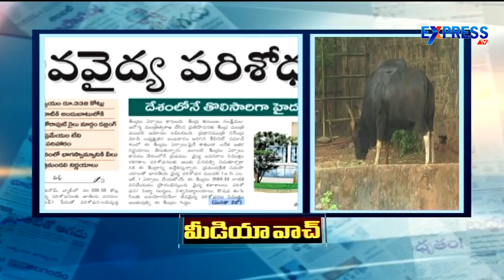MEDIA WATCH : Headlines 19-11-2015 - ExpressTV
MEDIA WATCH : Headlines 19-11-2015